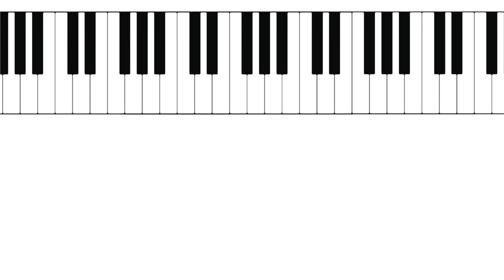FOR ONCE IN MY LIFE Trailer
Tess and George are soul mates. They've just never met each other. Finally they meet at a friend's thirtieth birthday party. Can they disentangle themselves from their former lives and grab hold of their one chance to be together? Or is it too late?

Marianne Kavanagh's FOR ONCE IN MY LIFE is a love story that teeters on the edge of disaster. It's about whether it's better to compromise--or to wait for your soul mate.

Available from Text Publishing in May 2014.